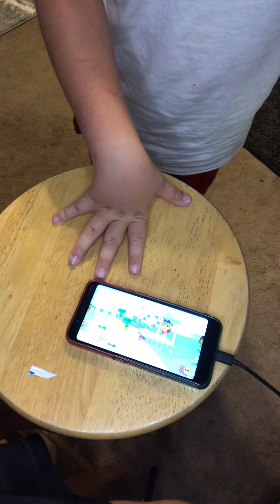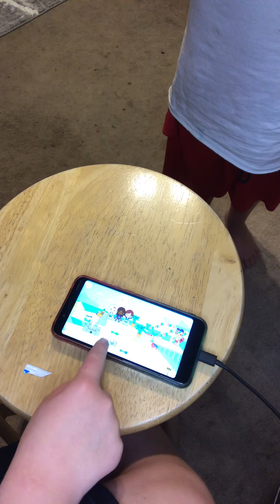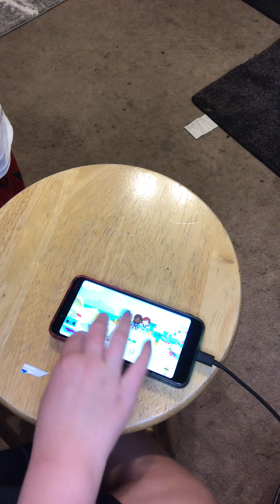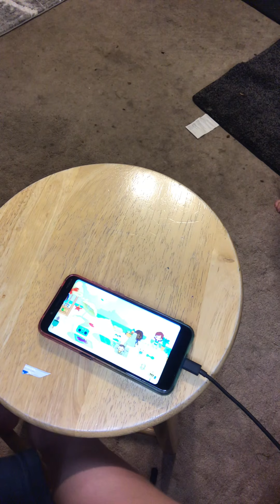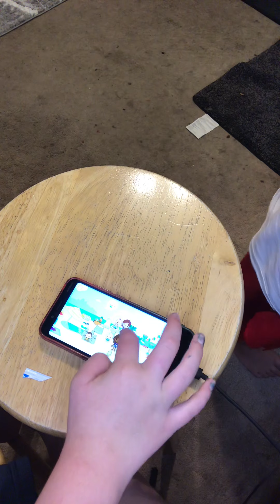I Toca Boca at the beach